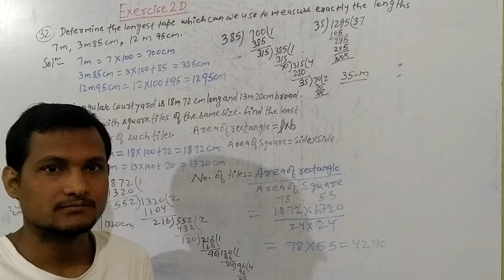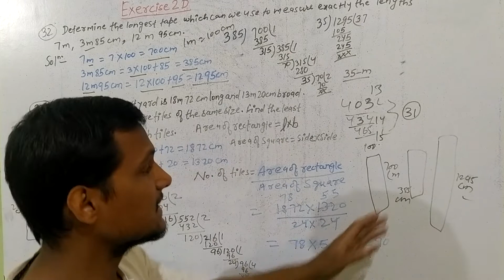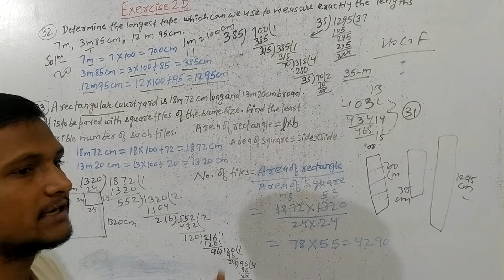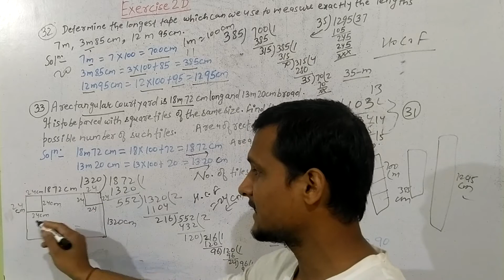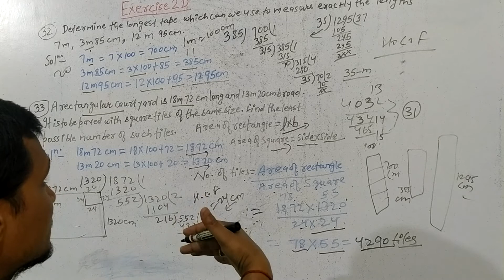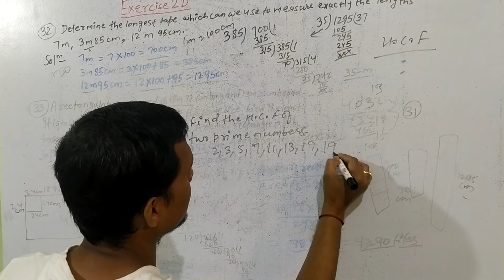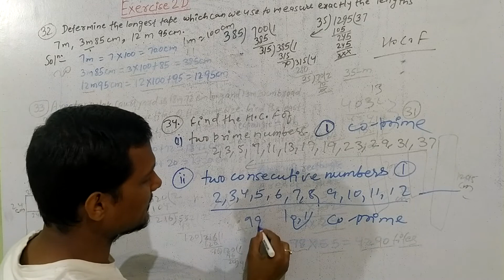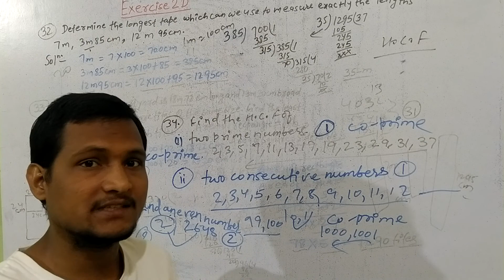HCF WORD PROBLEM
HCF WORD PROBLEM 32 TO 34 RS AGGARWAL